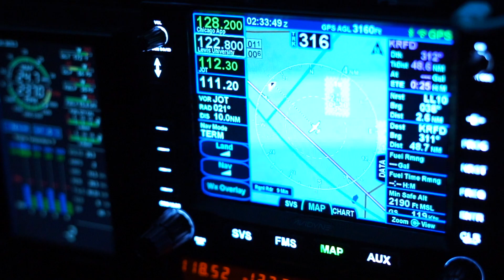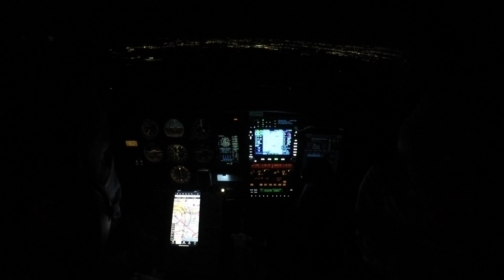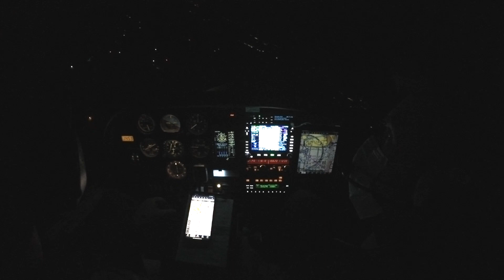DA40 VFR with ATC COVID-19 Relief AN-124 KRFD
Last night over 200,000 pounds of medical supplies were unloaded off an Antonov AN124 Transport Carrier onto eight GP Transco trucks at the Chicago Rockford International Airport. We are honored to be participating in transporting relief loads and thank our company drivers and owner-operators for their hard work.